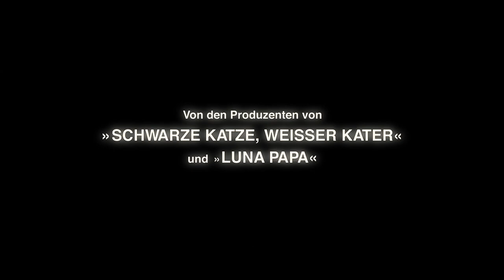DER DIEB DES LICHTS | Trailer [HD]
| "Der Dieb des Lichts" (Trailer deutsch german) | Kinostart: 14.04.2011
DANKE! :)

Offizieller deutscher Kino-Trailer zu dem Film "Der Dieb des Lichts".

Originaltitel: Svet-Ake
Filmdrama, FR/KG/DE/NL 2010
Filmverleih: Neue Visionen Filmverleih
Filmlänge: 80 Minuten
FSK-Altersfreigabe: ab 12 Jahren
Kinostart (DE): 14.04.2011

Schauspieler/Darsteller: Aktan Arym Kubat, Taalaikan Abazova, Askat Sulaimanov, Asan Amanov, Stanbek Toichubaev u.a.

Regisseur: Aktan Arym Kubat

Ein kleines Dorf in den Weiten Kirgisiens liebt einen Mann - nicht irgendeinen Mann, sondern den örtlichen Elektriker Svet-Ake, den man überall nur den "Herrn Licht" nennt. Der vierfache Vater hat ein offenes Ohr - für den Herzschmerz der Dorfbewohner, ihren Ehefrust und ihre Lebenslust, doch vor allem für ihre Stromrechnung.

Und das ist gut so, denn die Stromkosten in dem kleinen Dorf klettern in astronomische Höhen. Kaum kann sich noch jemand das Licht im Dunkel leisten, geschweige denn sich sonst irgendwie über Wasser halten. Und so lässt Svet-Ake die Stromzähler der Nachbarn auch schon mal rückwärts laufen - bis er mit dem Gesetz in Konflikt gerät und schließlich seinen Elektriker-Posten verliert.

Doch Herr Licht hält fest an einer kühnen Vision, die das Dorf aus der Misere führen und für zukünftige Generationen lebenswert machen soll: einen riesigen Windpark will er bauen. Doch die Unabhängigkeit hat ihren Preis. Um den Windpark realisieren zu können, muss sich Svet-Ake mit dem neuen Bürgermeister arrangieren, der mit einem windigen Investor unter einer Decke steckt und dem es mehr um das eigene, als um das Wohl der Dorfbewohner geht.

Nach dem mehrfach preisgekrönten "Beshkempir" bringt Regisseur Aktan Arym Kubat erneut Licht und Luft der kirgisischen Landschaften zum Tanzen. Aus einem fernen Land im politischen Umbruch kommt eine so lebensmutige wie bewegende Geschichte, die in ihrer betörenden Bilderkraft und ihrem feinsinnigen Humor einzigartig ist.

• "Eine wunderbare und ergreifend tragische Geschichte." (Arthouse)
• "Der Film atmet einen Einfallsreichtum, in dem die filmische Freiheit auch immer die andere meint." (Neue Zürcher Zeitung)

• Festival des osteuropäischen Films Cottbus 2010: Publikumspreis
• Kinoshock Filmfestival, Anapa / Russland 2010: Preis der Filmkritiker & Preis für die beste männliche Hauptrolle
• Eurasia Filmfestival, Almaty / Kasachstan 2010: Grand Prix, Fipresci Preis
• Amiens Filmfestival, Frankreich 2010: Großer Preis der Jury

(Neue Visionen Filmverleih)